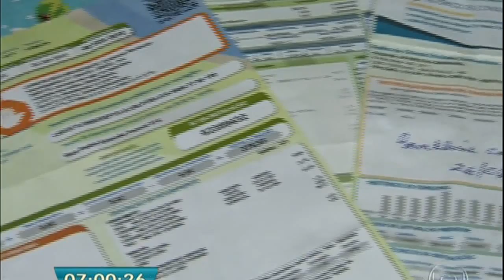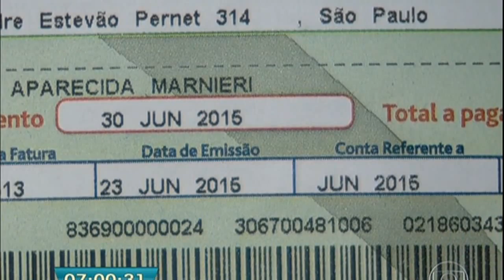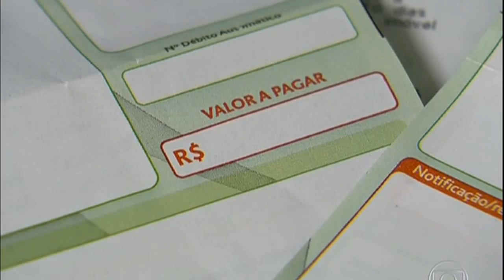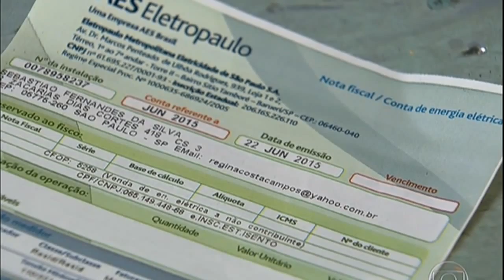Qual a melhor notícia do ano ?